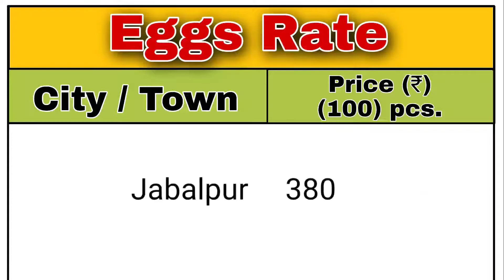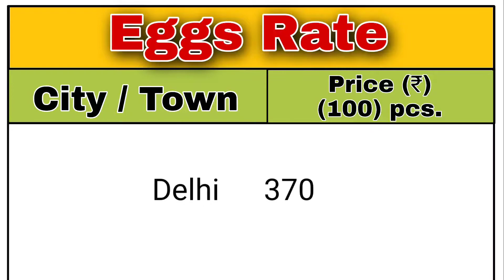Egg Rate today | egg price today | Poultry egg Rate | Poultry eggs price today